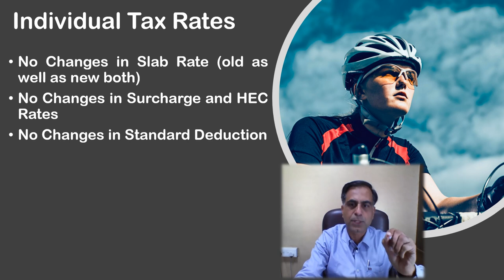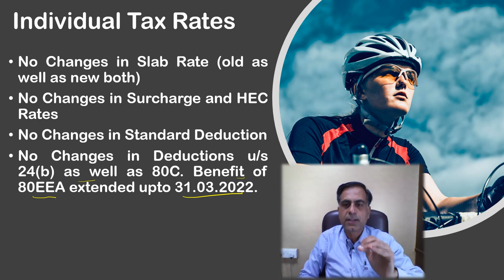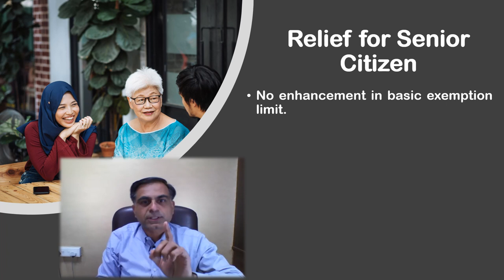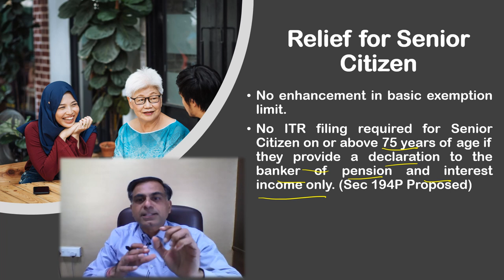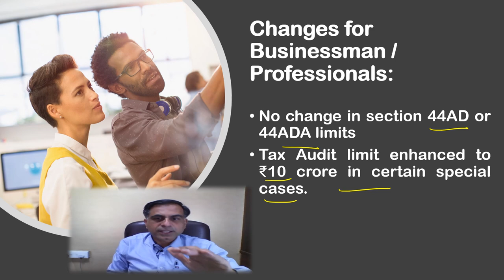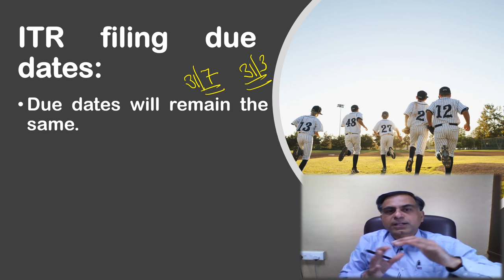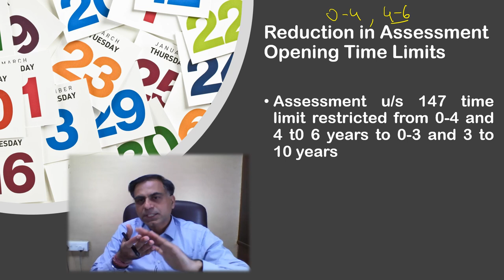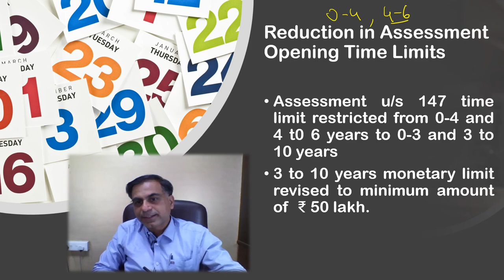Budget 2021 and Tax Effects on Individuals | CA. Anoop Bhatia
. नमस्कार दोस्तों बजट 2021 में इंडिविजुअल करदाता सम्बन्धी क्या प्रावधान हैं, ये हमें किस प्रकार प्रभावित करेंगे, वरिष्ठ नागरिकों के लिए नया प्रावधान क्या आया है इत्यादि जैसे महत्वपूर्ण प्रश्नों के हल रूप में यह वीडियो आपकी सेवा में प्रस्तुत है। आशा करता हूँ आप इस वीडियो को उपयोगी पाएंगे आपके बहुमूल्य कमैंट्स  एवं सुझाव सादर आमंत्रित हैं।

Dear Friends, this video is an effort to bring before you the key provisions of Budget 2021 on Individual Taxpayers in terms of finding answers to the questions like are there any changes in slab rate, what are the changes pertaining to senior citizen assessees etc. Hope you will find it worth watching. Your precious comments and suggestions are most welcome.